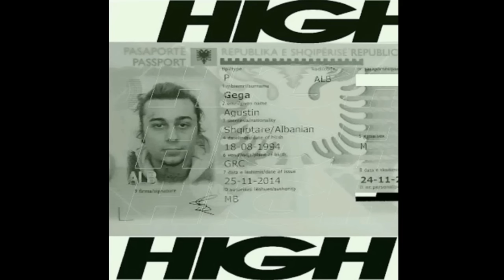Sin boy - HIGH - (Official Music Video)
Follow Sin boy on IG: @isyourboysinboy